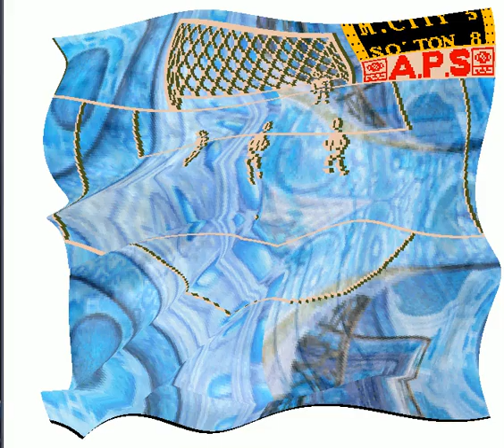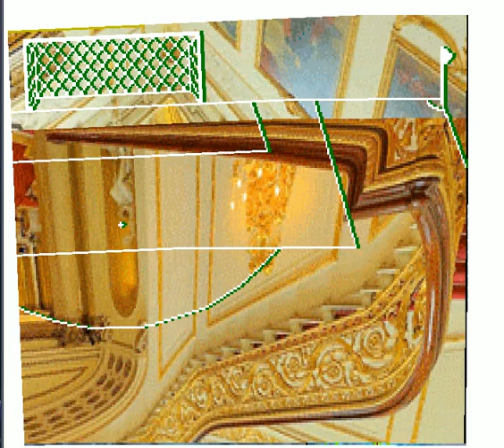peter shilton's handball.z80/zx-spectrum on wave3d and autostrade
(SubTitle  "peter shilton's Handball Maradona")
(setq sound -source "YoutubeLibrary")
(setvar "IMAGEHLt"

(Defun copyright.htm(/ ) (textpage
_._._.If you would like your scene-wave3d removed from our preservation
_._._.archive (or have any queries) then you post the message